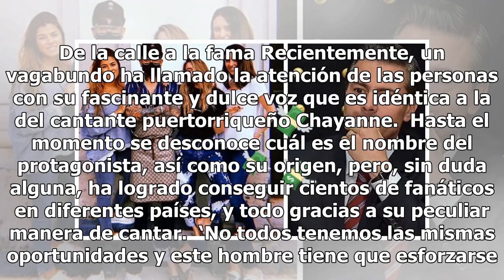Redes enloquecen por vagabundo que canta igual que Chayanne (VIDEO)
Gracias a la inmediatez de internet, se pueden conocer muchas historias de personas que tienen increíbles talentos ocultos y que salen a la luz con una fotografía o con un video. Para demostrarlo, el siguiente clip que, en poco tiempo, se hizo viral. De la calle a la fama Recientemente, un vagabundo...